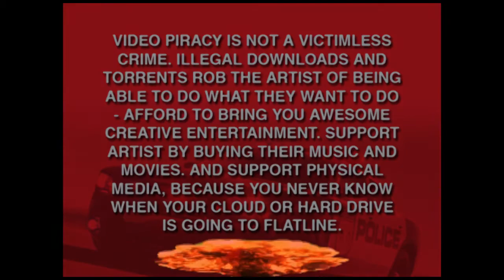2013 Bloodcreek Woodsman Review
Hello and welcome back! Sorry it's been a while but I'm dealing with some finicky software. You'll notice that the beginning of the video is out of sync. However, I wanted to get something NEW up and today we take a look at Joe Sherlock's 2013 horror movie THE BLOODCREEK WOODSMAN. Find out what we thought about it.